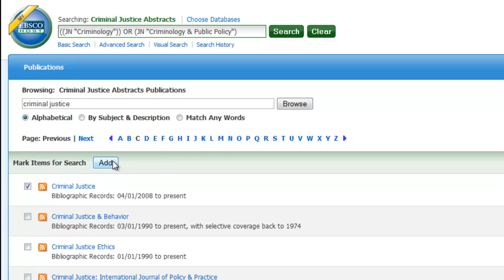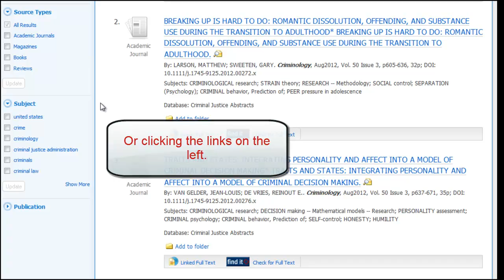Criminal Justice Abstracts Journal Search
How to search within only select journal titles using the database Criminal Justice Abstracts.